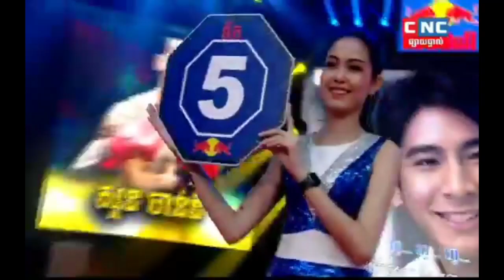សួន ចាន់នី ប៉ះ ឈាន ហុង Soun Channy Vs Chhean Hong CNC 30 May 2020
Soun Channy Vs Chhean Hong